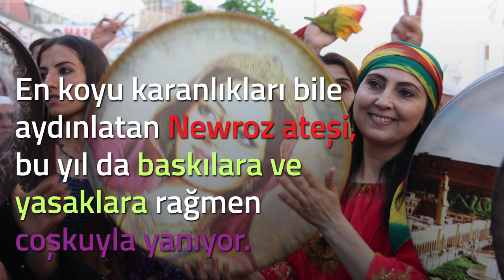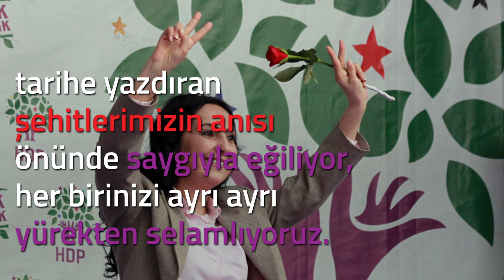Demirtaş​ ve Yüksekdağ​: Newroz pîroz be!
Demirtaş​ ve Yüksekdağ​'ın Newroz mesajı: Zulmün ve zalimin karşısında da boyun eğmeyecek, diz çökmeyeceğiz. Halkımızın onurunu her yerde koruyacak ve mutlaka kazanacağız.